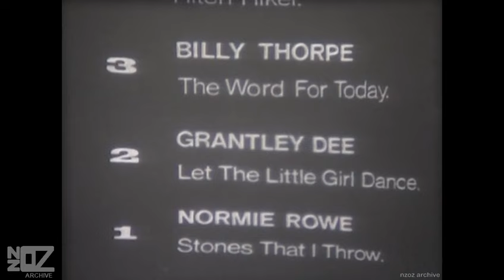The Go Show - Go Australian Top Ten (1966)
Music from Australia and New Zealand in the year 1966:

Ian Turpie counting down the Australian Top Ten hit records on the ATV-10 program The Go!! Show - broadcasted on the 1st of August, 1966.

Note: The Go!! Show (also known simply as Go!!) was a top rating Australian popular music television series which aired on ATV-10 Melbourne from 1964 to 1967, and was produced by DYT Productions at the Channel 10 (then known as network 0) studios in Nunawading, Victoria.

Artist Origin:
Artist Location:
Track:
Release Date:
Chart Position:
Composer:
Produced by:
Label:
Featured on:
Footage Information:
Artist(s) link:
Copyright:

Performers: